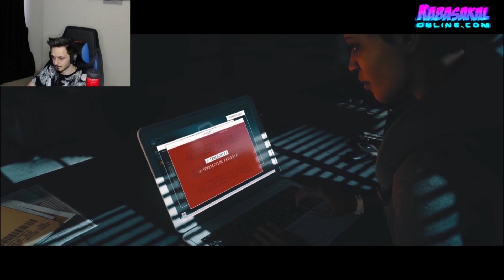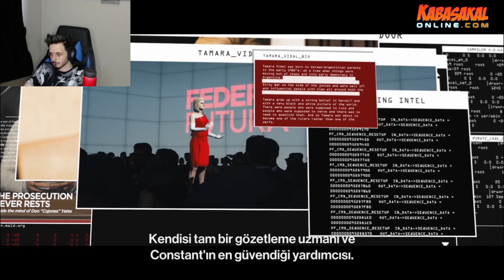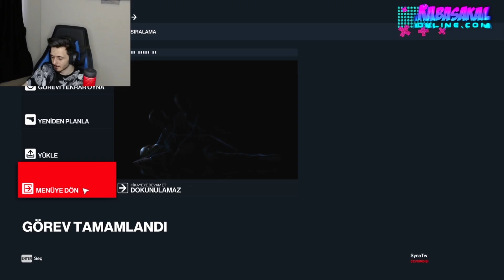SESSİZCE GİRMEMİZ GEREKMEZ MİYDİ?! | Hitman 3 Türkçe Altyazılı 3. Bölüm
Videolarımızı beğenerek bize destek olabilir ve yorumlarınızla etkileşimimizi arttırmamıza destek olabilirsiniz.

Keyifli seyirler,